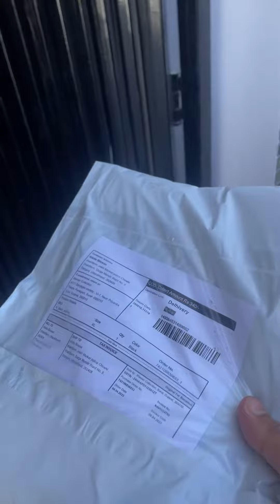ऐसे बीवी को तो तुरंत घर से बाहर निकाल देना चाहिए ❌ Don't Trust Your Wife ❌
desi saree cleaning vlog soni | indian house wife home vlog hot saree | saree vlog cleaning hot navel

UPI :- vip.biswas.2@okhdfcbank

 Vipnik Lifestyle  🏡
 Vipnik vlogs
 Nikita biswas
 Nikita vlogs
 Nikita vlogger
vipnik lifestyle